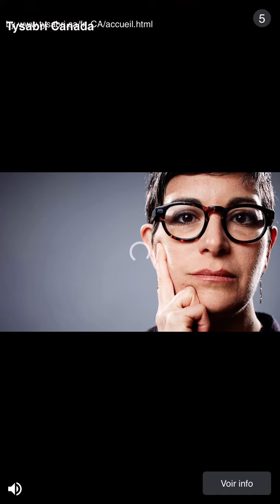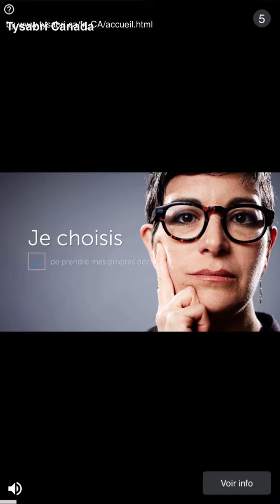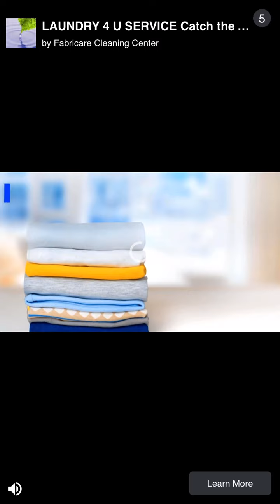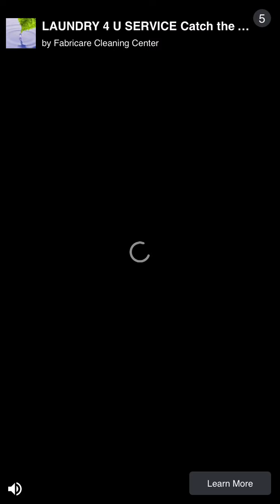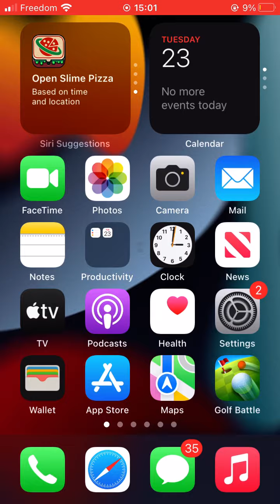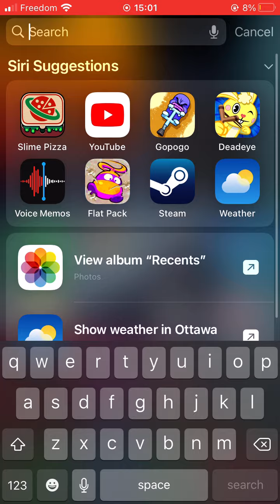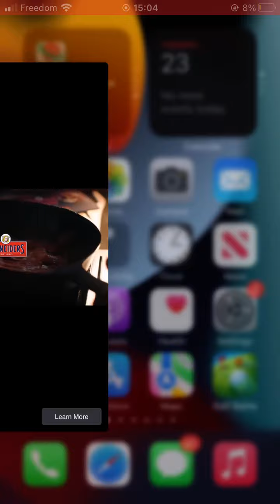Gopogo final level hard and ending